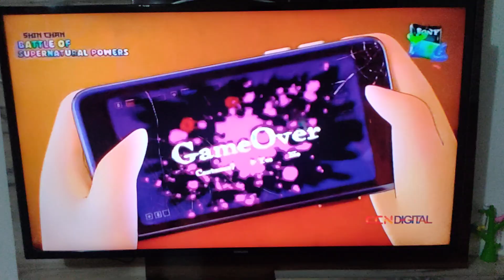Shinchan New 3D Movie - Battle of Supernatural Powers | Hindi dubb clip | Sony Yay